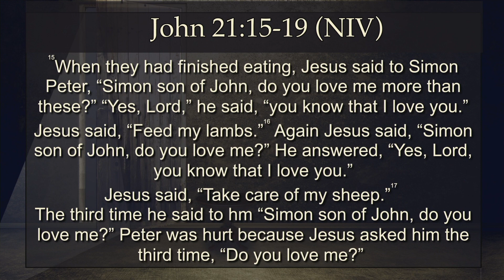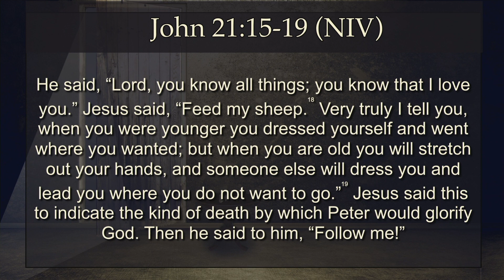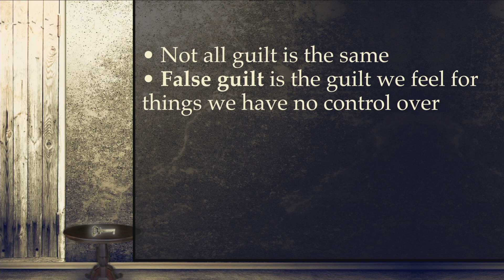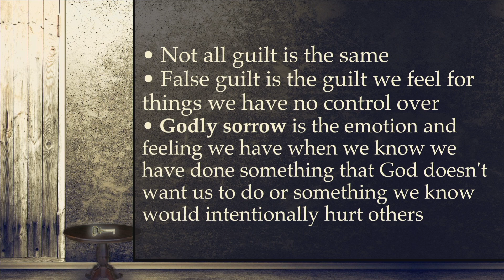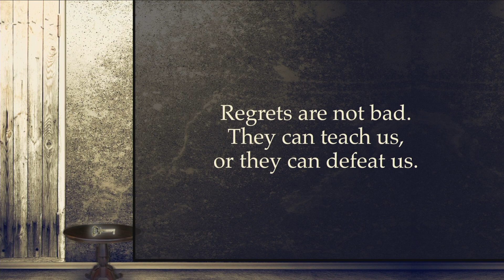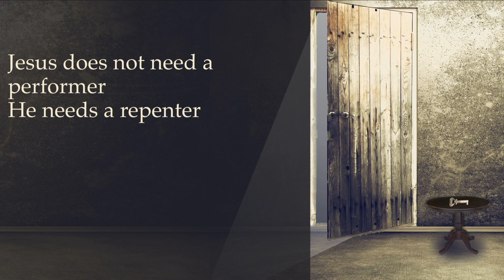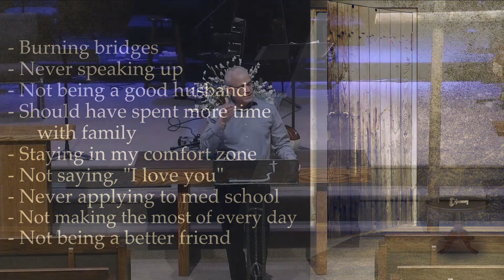Forgiveness | Part 6 | "Forgiving Yourself"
We all have regrets.  We've done things or said things we wish we could take back or do over.  And sometimes it can be overwhelming.  So what do we do when we just can't seem to forgive ourselves?  Thankfully, Jesus shows us the way.

Resource mentioned in the message: Your Path to REACH Forgiveness: Become a More Forgiving Person in Less Than Two Hours